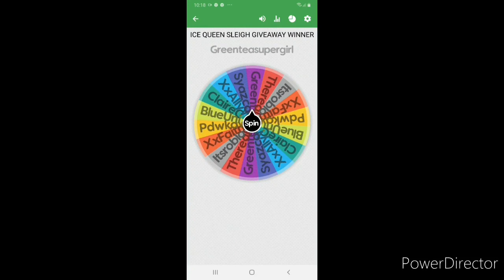ICE QUEEN SLEIGH GIVEAWAY WINNER!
Ice queen sleigh giveaway winner respond within 24 hours or youll get eliminated to those who participate but didnt win dont be sad i hope you win next time no one is a loser all is a winner i hope you enjoy🥰🥰